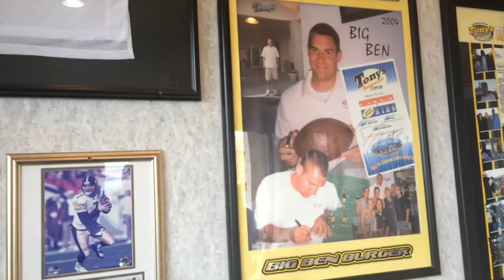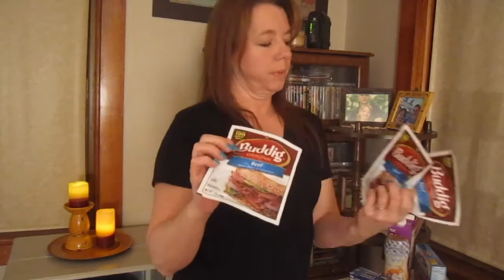Our Next Journey - John & Lori with BONUS footage in our weight room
Sorry it's kind of long! Covered our day and our next fitness journey with some Bonus Lifting footage in our weight room.